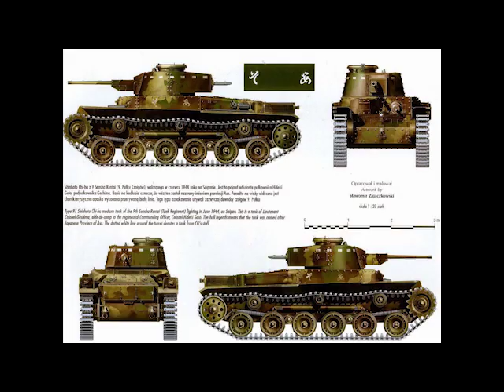Yuki no Shingun (雪の進軍) - GuP instrumental with military vocal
Well, i haven't seen any videos combining these two version of the song, so i went ahead and mix them together.
Have to literally tear the vocal apart due to its irregular rhythm that clashes with the instrumental's rhythm, i don't know why though.

For you weirdos who like to listen to military songs like me and want the mp3 version of this without having to go through the hassle of somehow downloading and converting this video, you can download the mp3 here:

Yuki no shingun kōri wo funde
Dore ga kawa yara michi sae shirezu
Uma wa taoreru sutete mo okezu
Koko wa izuko zo minna teki no kuni
Mama yo daitan ippuku yareba
Tanomisukunaya tabako ga nihon

Yakanu himono ni hannie meshi ni
Namaji inochi no aru sono uchi wa
Koraekirenai samusa no takibi
Kemui hazu da yo namaki ga iburu
Shibui kao shite kōmyōbanashi
Sui to iu no wa umeboshi hitotsu

Kinomi-kinomama kiraku na fushido
Hainō makura ni gaitō kaburya
Sena no nukumi de yukidoke kakaru
Yagu no kibigara shippori nurete
Musubi kanetaru roei no yume wo
Tsuki wa tsumetaku kao nozokikomu

Inochi sasagete detekita mi yue
Shinuru kakugo de tokkan suredo
Buun tsutanaku uchiji ni seneba
Giri ni karameta juppei mawata
Sorori sorori to kubishime kakaru
Dōse ikashite kaesanu tsumori